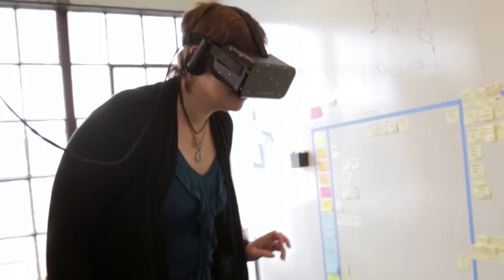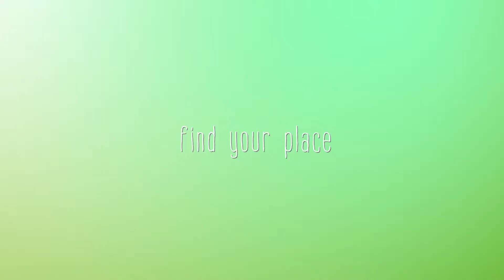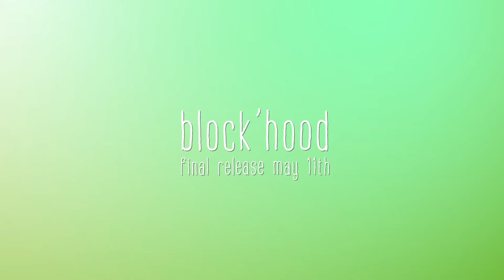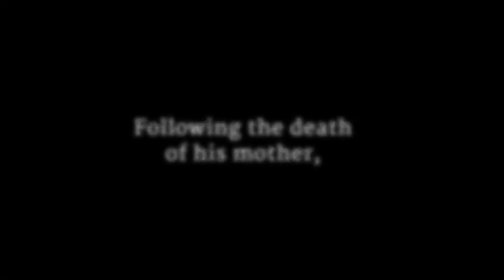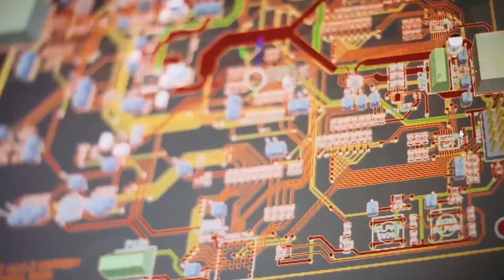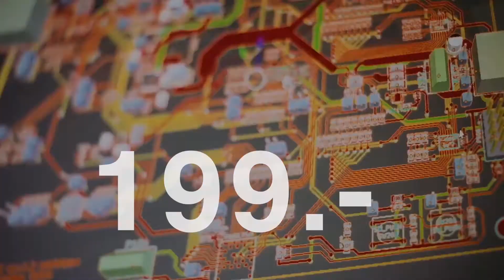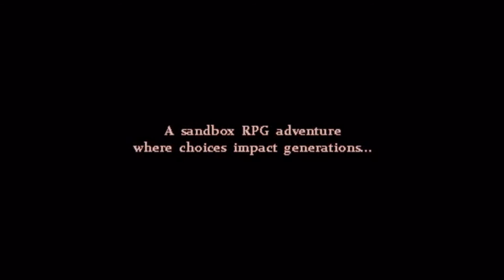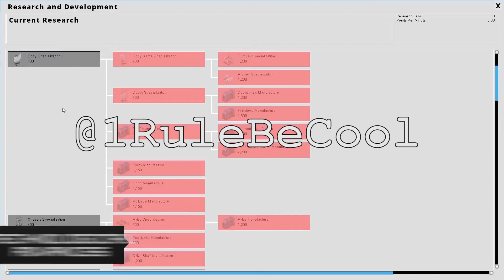1RBC Gaming Weekly - Exchimp VR, Donkey Kong in Hall of Fame, Facebook Kills VR Films - May 6, 2017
This week in gaming, Donkey Kong and some other games were inducted into the Video Game Hall of Fame, the Exchmip VR system went live on Kickstarter and Facebook announced the end of the Oculus Story Studio.